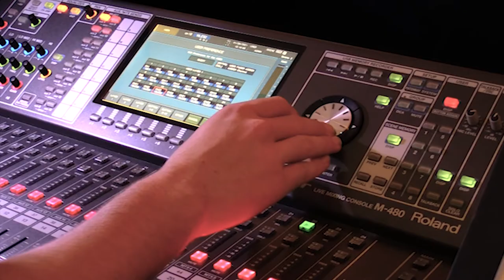Charleroi Stage Crew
A look into the stage crew program at Charleroi high school